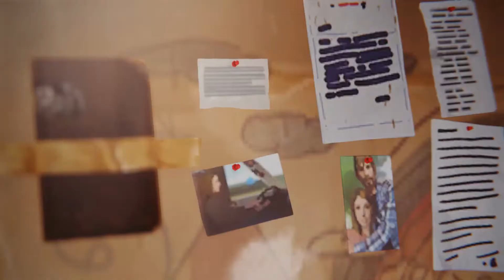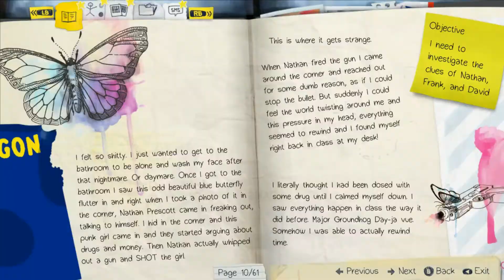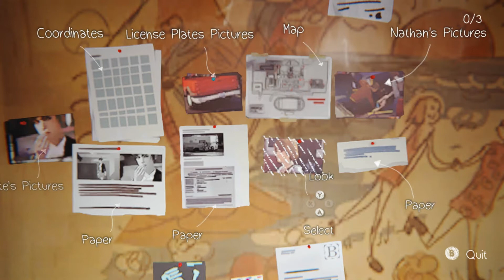Life is Strange - Part 20 - Jumping The Gun